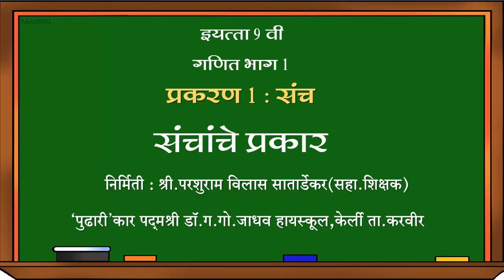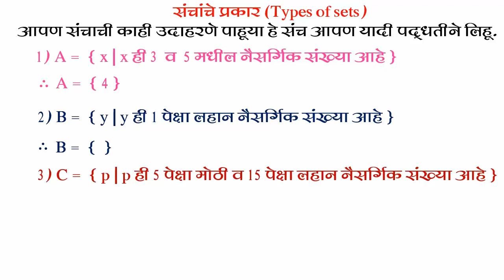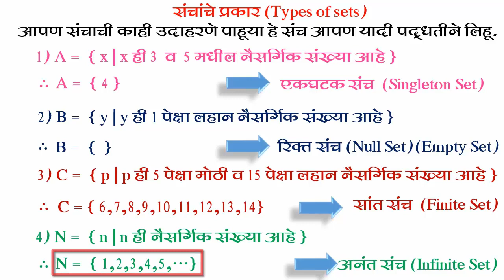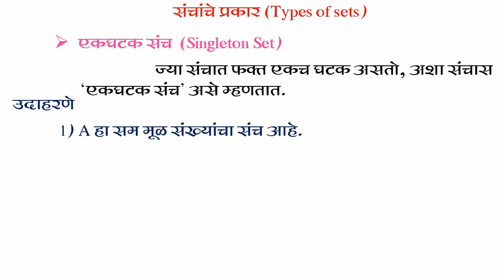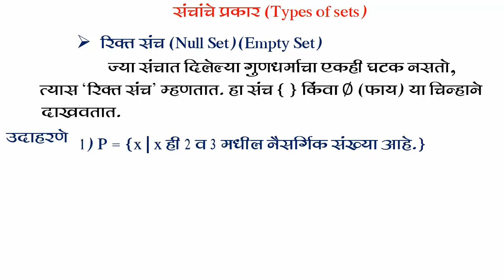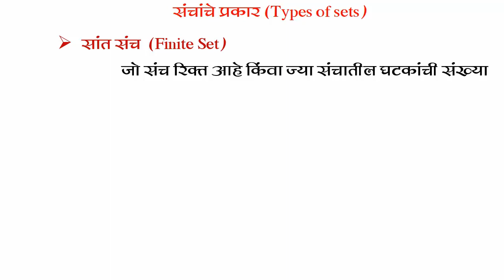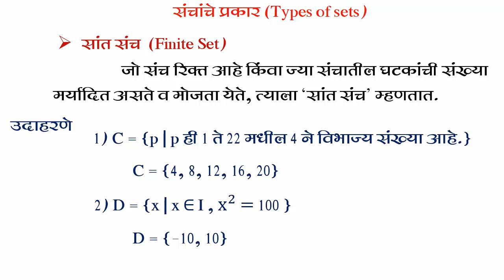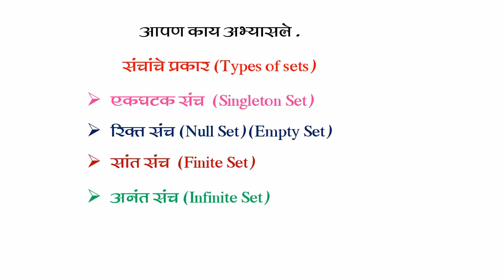इयत्ता 9 वी गणित भाग 1 प्रकरण 1 : संच (set) , घटक: संचांचे प्रकार (Types of sets)